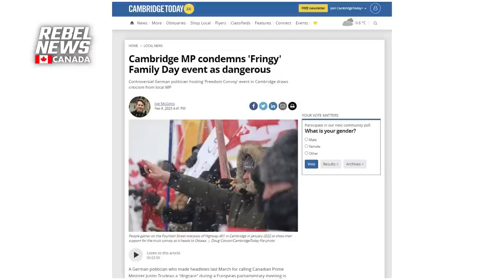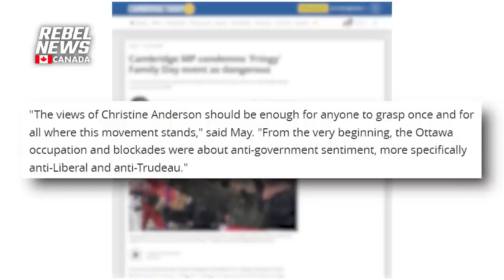German MEP Christine Anderson weighs in on Justin Trudeau, Klaus Schwab, and the attack on freedom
| 'Justin Trudeau should be ashamed of himself,' said Anderson. 'He is not a Democrat, he is utterly disgusting, and he is a disgrace to democracy.'